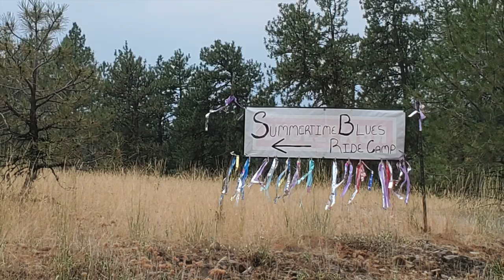Summertime Blues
Intro Endurance Ride/Poker Ride hosted by Lora Bannon near LaGrande, OR in the Wallowa-Whitman National Forest. This was my daughters first event ride. I rode the Arabian mare ROL Radiant Angel and my daughter rode the Welsh pony Dry Creek Rock Star. We went about 13 miles.